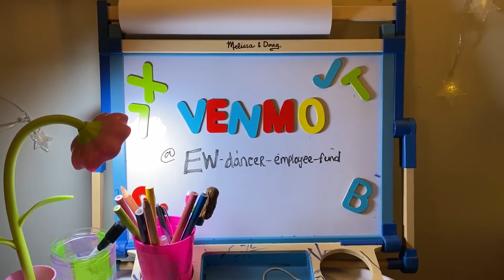Star Tender Episode 7: A Mezcal White Negroni